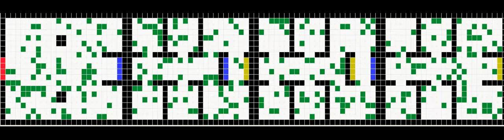Building Evacuation Model (Building Design 1)